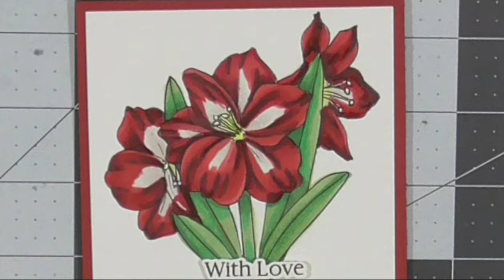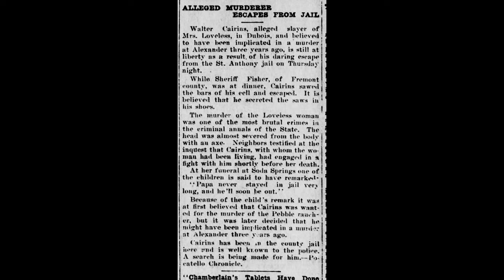Crime and Coloring Episode 13--Buried and Unearthed Secrets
Hello my true crime and crafty friends. I hope you are having a great day. Our journey today takes us back to Idaho and I have another one of those weird but interesting stories. This one takes place just after the turn of the century and after 100 years we're still waiting for all the secrets to be unburied. Now, grab your snack or beverage, get comfy and let's talk true crime.